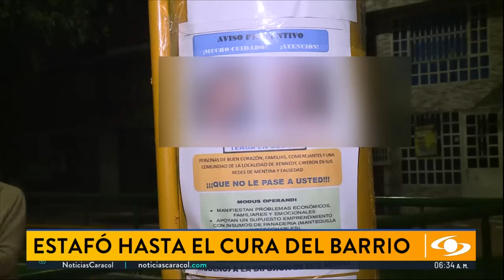Mujer robó a más de 20 personas con supuesto negocio de mantequilla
En el barrio El Carmelo, localidad de Kennedy, sur de Bogotá, una mujer que aparentaba ser una excelente vecina y devota católica acabó estafando a más de 20 personas, incluyendo sacerdotes, con un supuesto negocio de mantequilla.